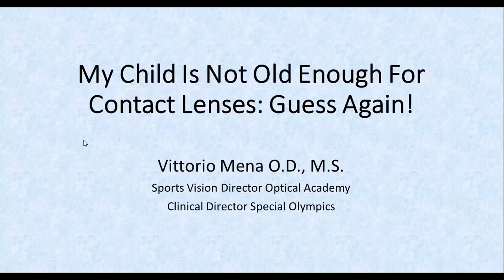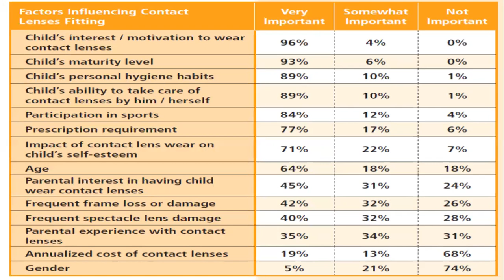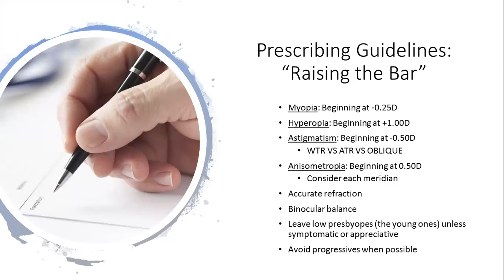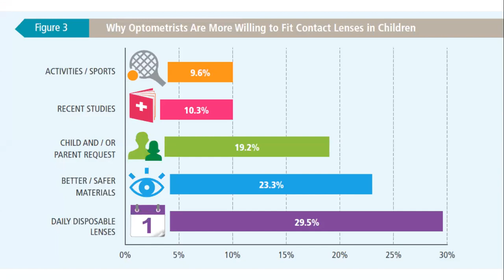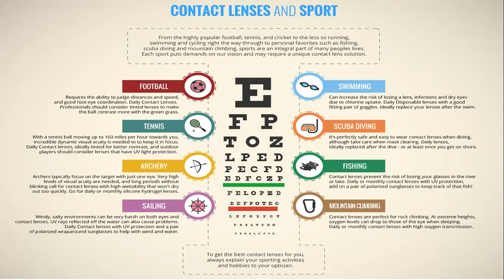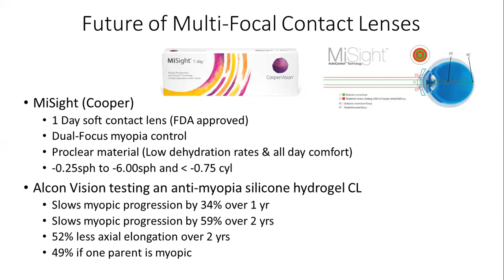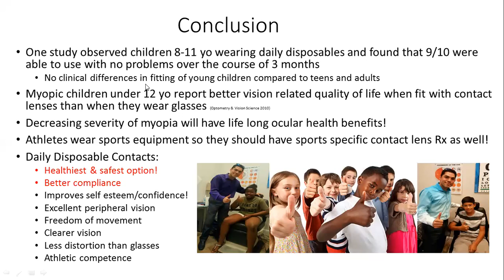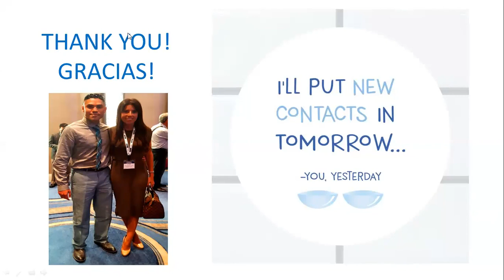¿Mis hijos no tienen la edad suficiente para usar lentes de contacto? Piense esto de nuevo.